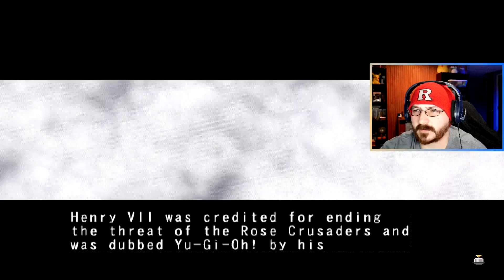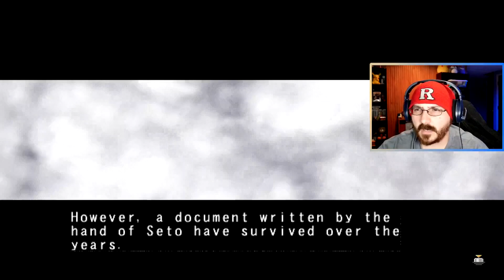Darknite's True Power | Yu-Gi-Oh! Duelists of the Roses HD Part 17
The final episode of LickemBottom's journey to the past, will he make it home or be stuck in the past?